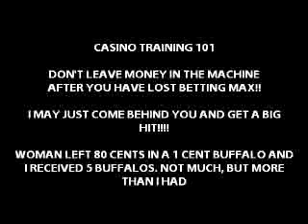Aristocrat Buffalo Hit Slot Win (by mistake) - Parx Casino - Bensalem, PA - Oct. 18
10-18-10 - Five Buffalo Hit at Parx Casino, Bensalem PA. A woman was betting Maximum bet on a Buffalo machine next to me and she loses her money. She leaves 80 cents in the machine. I bet 40 cents two times and get 5 Buffalos!  Lesson - Never leave money in t